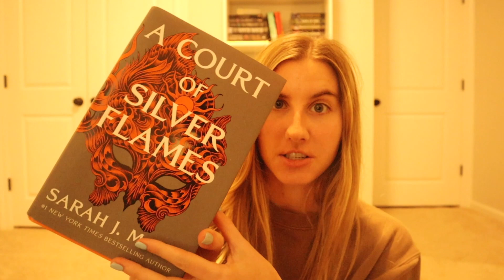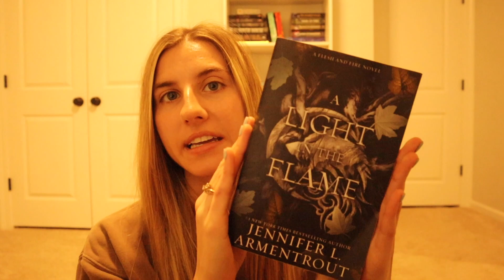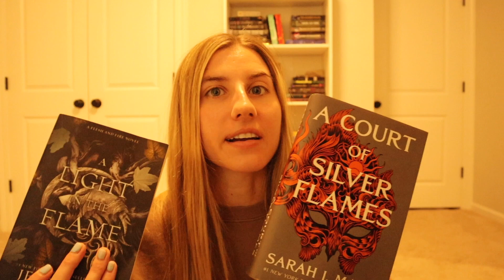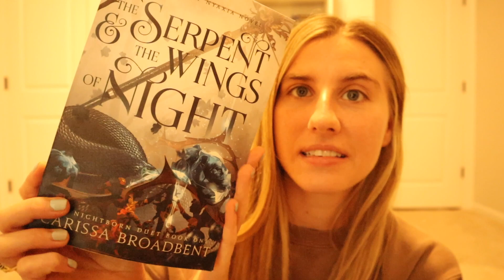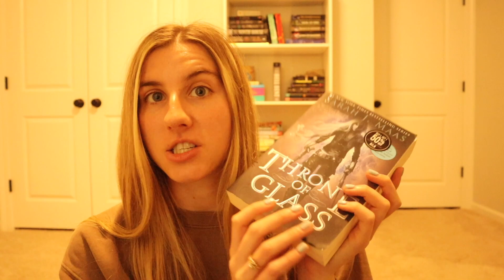BEST FANTASY BOOKS // acotar, zodiac academy, etc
let's be real.. hot girls read fantasy! so, I wanted to share my favorite fantasy *adult and YA* series. I have fallen in love with reading again mainly because of these books. hope you enjoy! also, share any of your favorite fantasy series beloe!

xoxo,
madison b

adult fantasy books:
-zodiac academy
-a court of thrones and roses, crescent city
-from blood and ash, a shadow in the ember
-the serpent and the wings of night

young adult fantasy books:
-throne of glass
-the atlas six
-shadow and bone
-lightlark
-vamps fresh blood